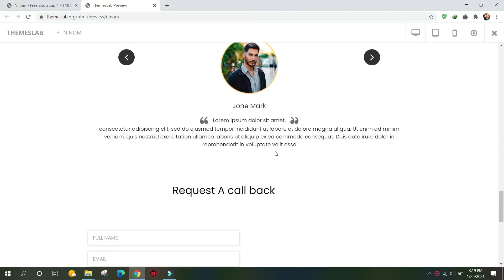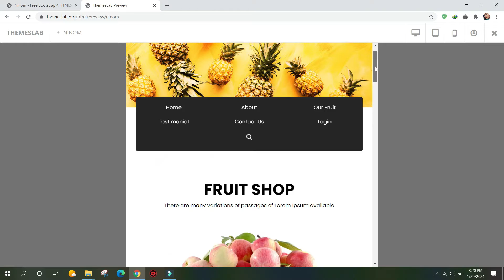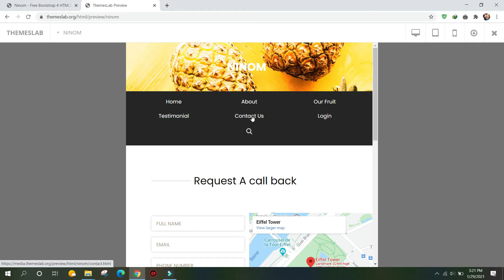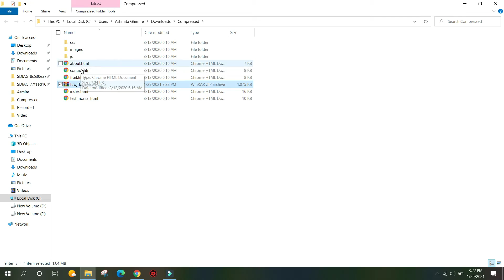Ninom : Free Bootstrap 4 HTML5 e-Commerce Website Template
Description:
Ninom is a free eCommerce HTML5 template created using Bootstrap. Different features have been used in the template which has made the template easier to use and attractive. It uses JQuery JavaScript library and is based on bootstrap4 library. The template is 100% mobile-ready, compatible with browsers and retina-friendly.